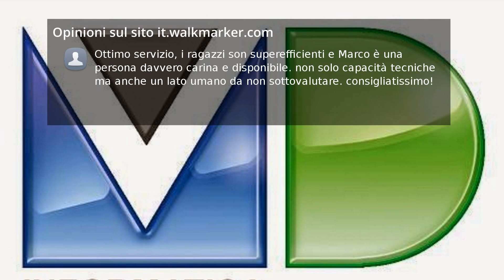Recensioni M.D. Informatica di D'Amico Marco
Professionalità, efficienza, cortesia, onestà. Necessitando di assistenza urgente per risolvere un  problema con il mio PC, è ciò che ho ritrovato. Grazie ancora.

Ottimo servizio, i ragazzi son superefficienti e Marco è una persona davvero carina e disponibile. non solo capacità tecniche ma anche un lato umano da non sottovalutare.
consigliatissimo!

Conosco il sig. Marco da svariati anni e posso confermare che è una bravissima persona, molto competente e che ha risolto più volte molti dei miei problemi nella mia azienda.